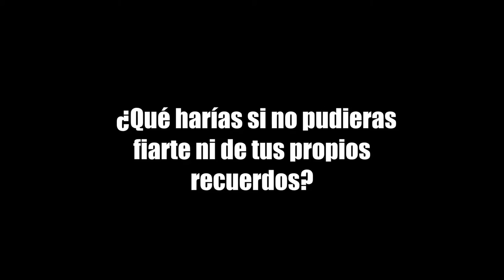Booktráiler El libro de los espejos del autor E.O. Chirovici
El libro de los espejos es una inteligente novela de misterio y suspense psicológico que habla sobre el poder y la fragilidad de la memoria, un libro adictivo e impredecible en el que la verdad de un hombre se convierte en la mentira de otro.